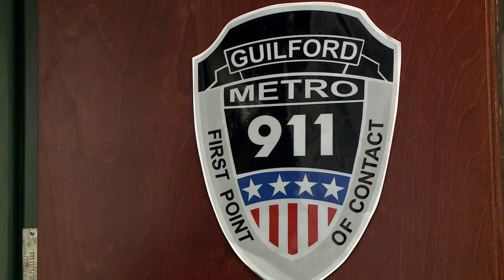Community Safety and Vitality Update November 2023